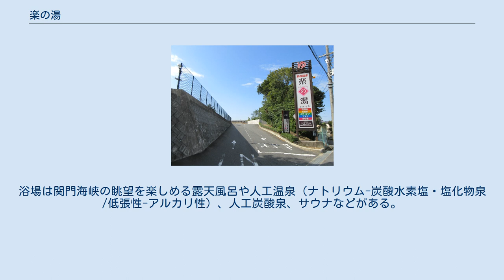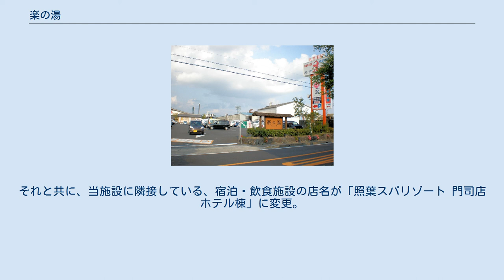楽の湯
楽の湯（らくのゆ）は、建設業のナカシロが運営しているスーパー銭湯チェーン。
愛知県で3店舗、福岡県で2店舗展開している。
なお、全店舗に岩盤浴の設備がある。
 楽の湯こまき（駐車場入り口） 愛知県小牧市郷中2丁目182-2にて営業している1号店。
2003年12月に「こまき楽の湯」として開業した。
露天風呂には敷地内から涌き出た天然の温泉を使用している。
2013年9月9日より12月12日まで改修工事に伴い一時休館していた。
12月13日にリニューアルオープン。
 入浴施設 （※天然温泉未使用） その他 愛知県名古屋市緑区鳴海町笹塚22にて営業している2号店。
2005年10月に「みどり楽の湯」として開業した。
露天風呂は敷地内から涌き出た天然の温泉を使用している他、室内風呂（内湯）には人工炭酸泉やサウナなどもある。
 おかざき楽の湯 愛知県岡崎市庄司田1丁目14-14にて営業している3号店。
2007年1月に「おかざき楽の湯」として開業した。
浴場には「天竜石」を敷いた大露天風呂や人工温泉（ナトリウム-炭酸水素塩・塩化物泉/低張性-アルカリ性）、人工炭酸泉、サウナなどがある。
 福岡県福岡市東区香椎照葉5丁目2-15照葉ガーデンスクエア内にて営業している。
2015年8月に「照葉スパリゾート」として開業、姉妹店としては初出店となる。
 近日には当施設に隣接している、宿泊・飲食施設の「照葉スパリゾート 福岡本店 HOTEL＆SPA」を同社が開業しているが、新型コロナウイルス感染症流行の影響により未定である。
 福岡県北九州市門司区大里本町3丁目13番26号にて営業している4号店。
2007年9月に「もじ楽の湯」として開業、愛知県外では初出店となる。
浴場は関門海峡の眺望を楽しめる露天風呂や人工温泉（ナトリウム-炭酸水素塩・塩化物泉/低張性-アルカリ性）、人工炭酸泉、サウナなどがある。
 2011年3月には当施設に隣接している、宿泊・飲食施設の「MOJI PORT」を同社が開業している。
 2019年12月、今の店名としてリニューアルオープンした。
当店舗では2店舗目となる。
それと共に、当施設に隣接している、宿泊・飲食施設の店名が「照葉スパリゾート 門司店 ホテル棟」に変更。